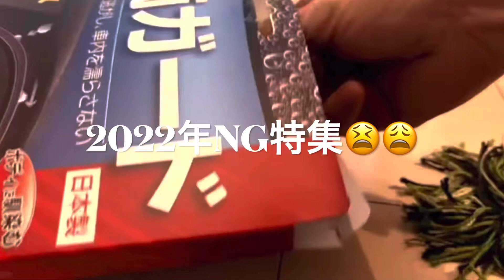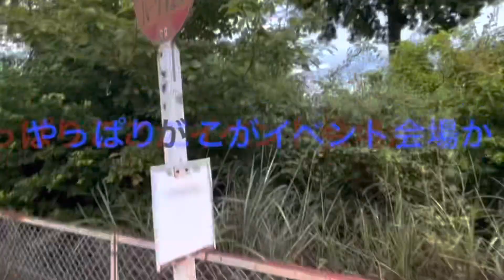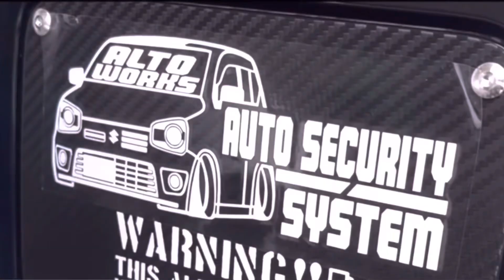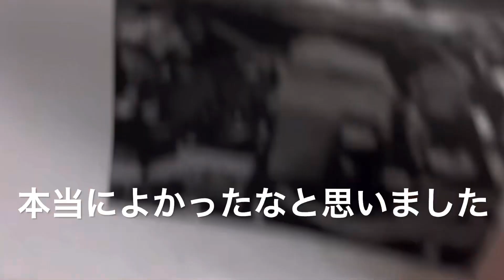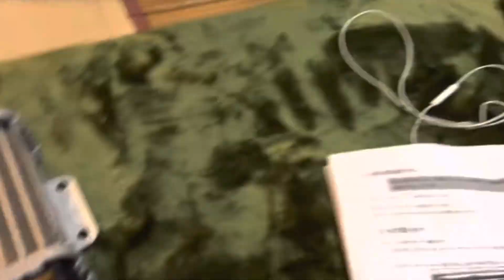アルトワークスDIY 2022年NG集 いろいろ付けてみた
アルトワークスDIY 2022年NG集part4となります。誰が興味あんねんという動画となります。
大ヒット上映中なpart1からpart3はお暇な時にご視聴下さい✨

2022年WAKU  WAKU   WORKS   RACING
ご視聴コメントいつもありがとうございます✨
皆様良いお年をお迎え下さい。
2023年来年もよろしこ❗️

⚠️自己責任での取付動画です。おすすめする動画ではありません。気になることDIYいいも悪いもの全部楽しんでいます。主は無料YouTubeでの配信記録をしているだけで一切の責任を負いません